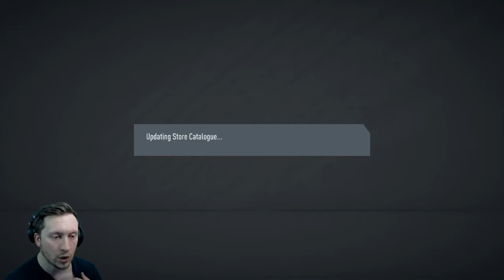HAHAHA I'M AN IDIOT | FIFA 20 RTG 194